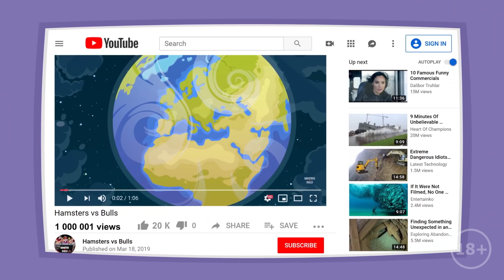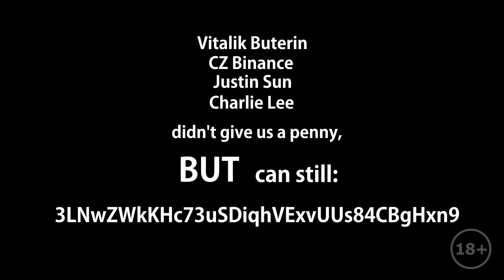Hamsters Vs Bulls - Run / 1 BTC riddle inside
1 Bitcoin (~6000$) is hidden inside this video, how to find it read in the first comment.

Big special thanks to:

✅Hamsters Vs Bulls social:
✅1BTC riddle hidden in these video (at the current rate it is ~6000$)!

►Here is where 1 BTC waiting for you - 1HammaXcmybjPK4yLJxWkCrYQHd3fyLcU7

🔑 Bitcoin private key is divided into parts (more than 5), you can find them all inside the cartoon and on the partners web sites. Need to collect a complete private key that will give you access to transfer Bitcoin to your wallet.

It is not easy task to find all parts of private key! You will do it faster in groups, so unite! Good luck to everyone 🍀 !!!
Bitcoin - 18SAjcMDc5qAeQJBRv1dUAUKK3x6apcxej
Ethereum - 0xF0dA58B9504A542220f085D438e3D827e5039c23
✅Advertising and commercial offers:
“Energy Treatment”
"Spy And Die"